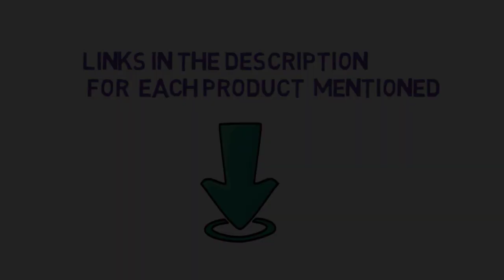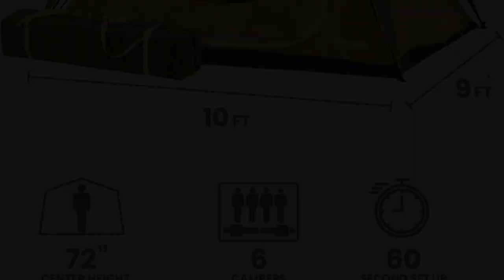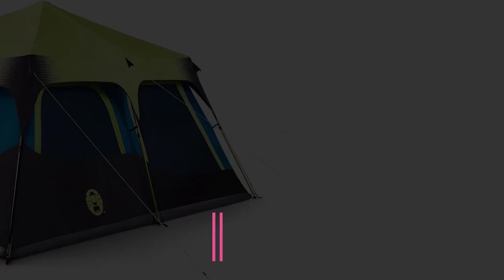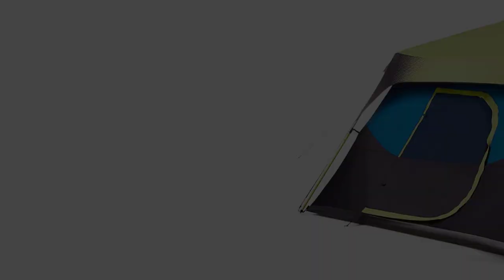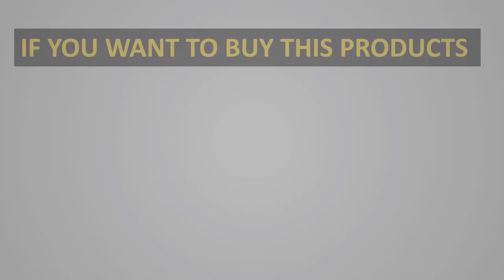✅Best instant tents for camping In 2024 | Top 6 instant tents for camping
1.  Gazelle T4 Hub Tent.

2. Core Equipment Instant Cabin 9.

3. Outdoor Products Instant Cabin 10.

4. Coleman Dark Room Instant Cabin 10.

5. Coleman Instant Cabin 4/6.

6. Ozark Trail Dark Rest Instant 6.

In this video, we listed the Best instant tents for camping.